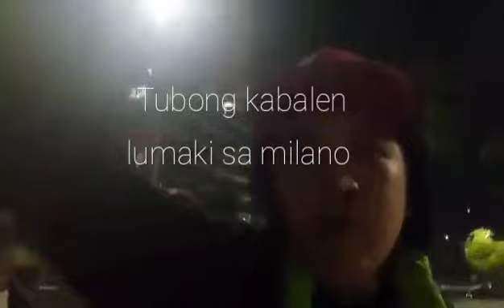New release music "freestyle" underground video 2022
Music underground video.